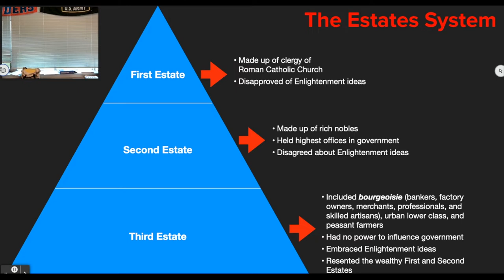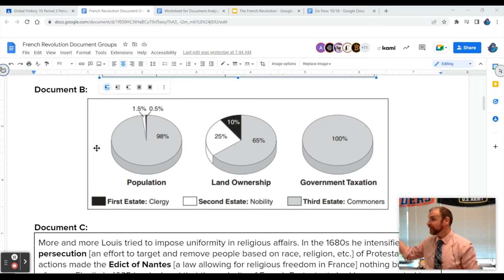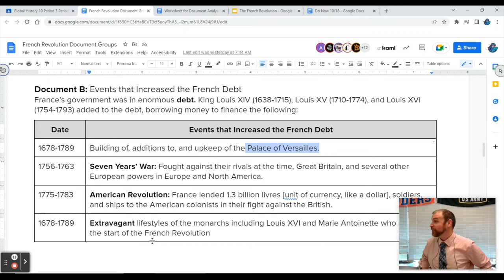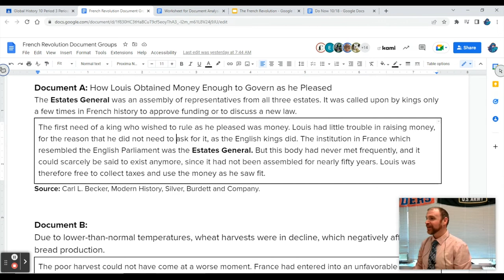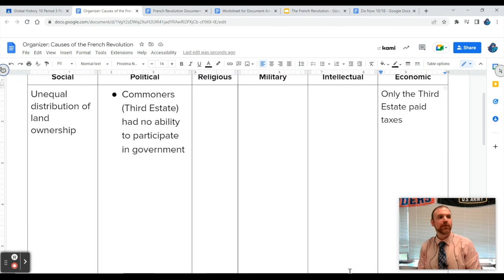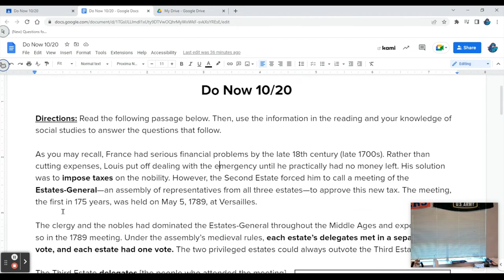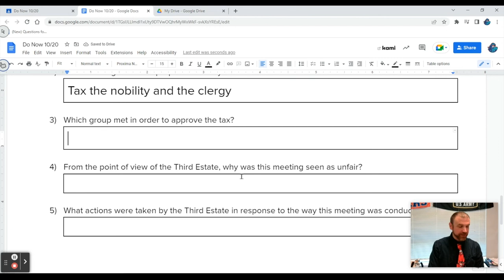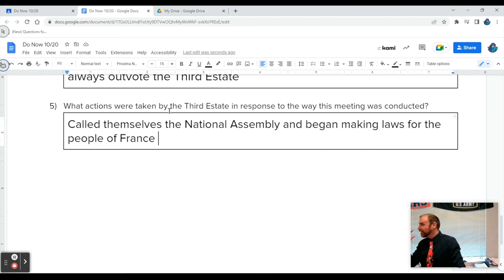Causes of the French Revolution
In this video, Mr. Cellini provides an overview of the long-term historical circumstances that contributed to the outbreak of the French Revolution. We'll examine the social, political, economic, religious, military, and intellectual reasons for why Third Estate decided to rise itself and proclaim itself to be the National Assembly and the true governing body of France.